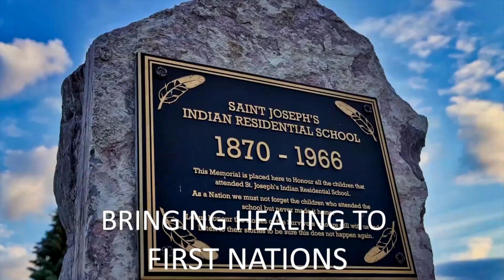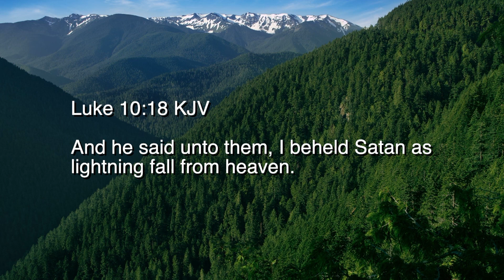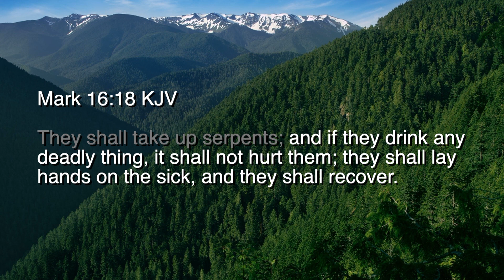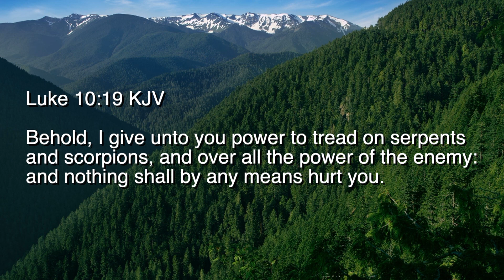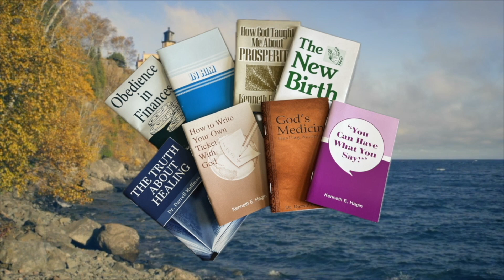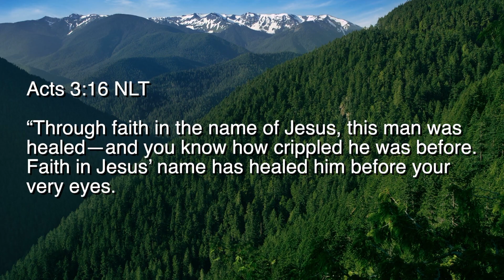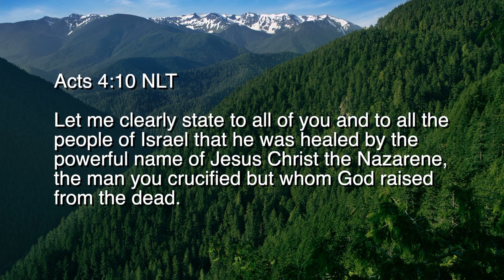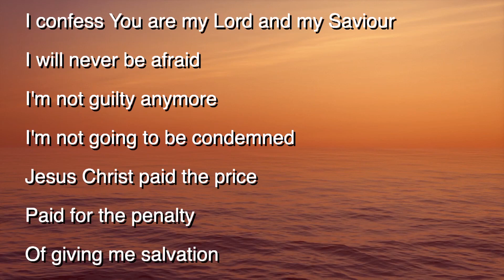SA 26 24 The Name of Jesus